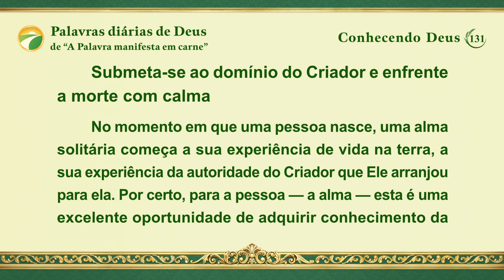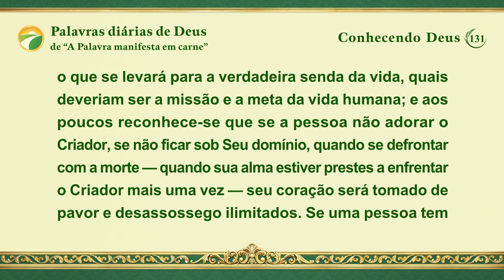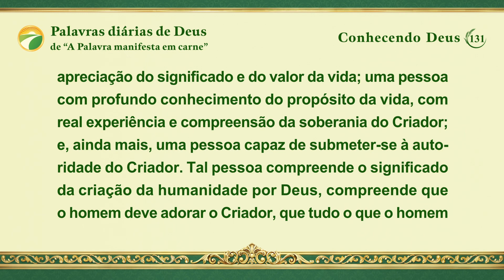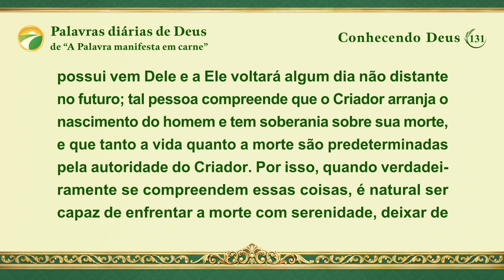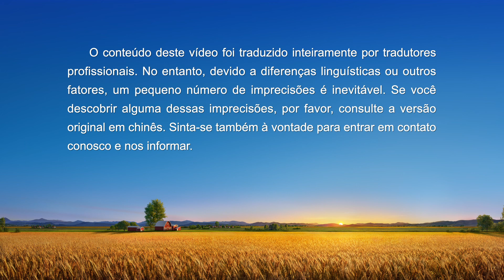Palavras diárias de Deus: Conhecendo Deus | Trecho 131